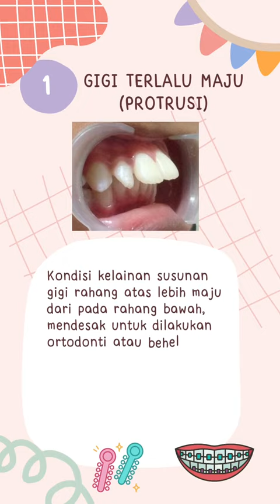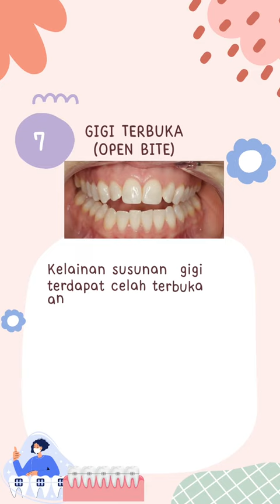7 Tanda Gigi yang Perlu Pakai Behel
Hai sobat gigi🦷👋🤗Kali ini dokter cantik kita drg. Lila Muntadir akan memberikan informasi tentang 7 tanda gigi yang perlu pakai behelYukk simak videonya...